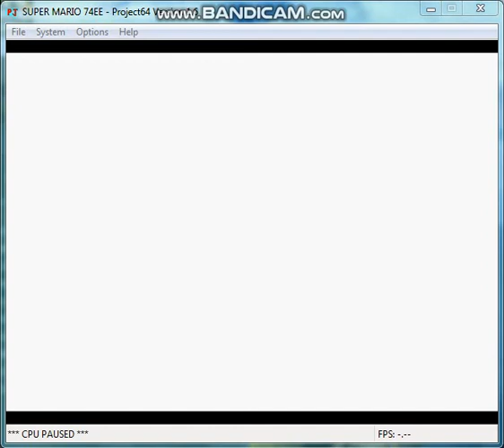Super Mario 74 Extreme Edition Devil's Dice: First Red Katostrophe (savestateless)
The 100 coin star in this course is so hard, There are only 130 coins in this level and you have to get all 3 blue coins, and it's very easy to make the 100 coin star impossible by missing a blue coin, Because i tried to get reds & 100's but i missed a blue coin and lost the 100 coin star, Other than that, the red coins star is quite easy compared to the 100 coin star, and you can get the reds in under 5 minutes, There are no hard jumps while trying to get the reds